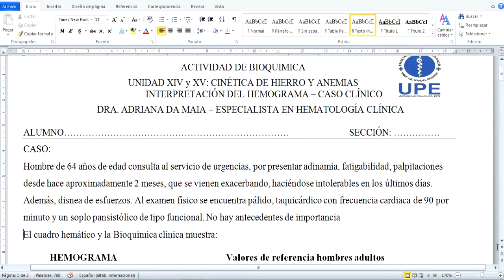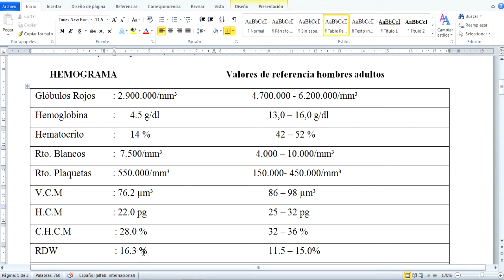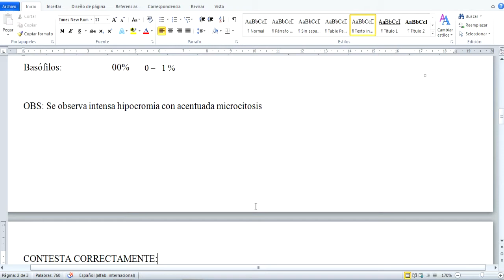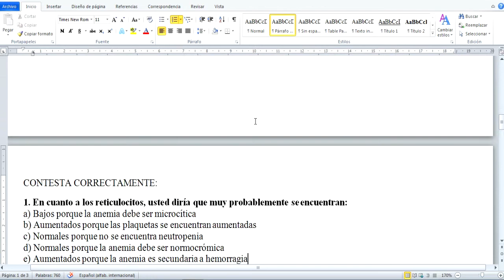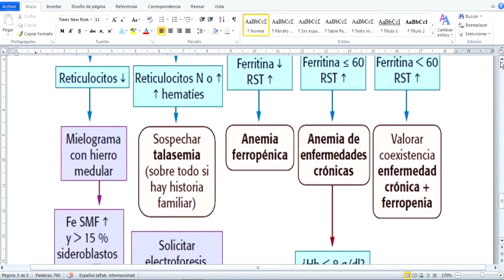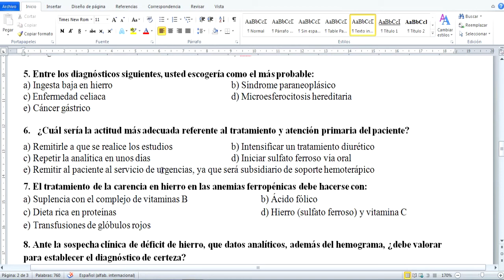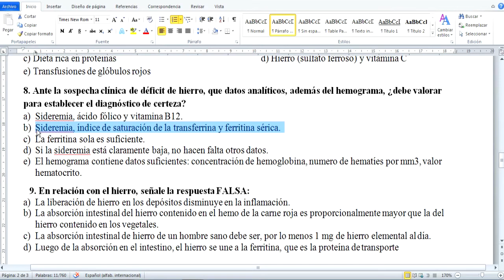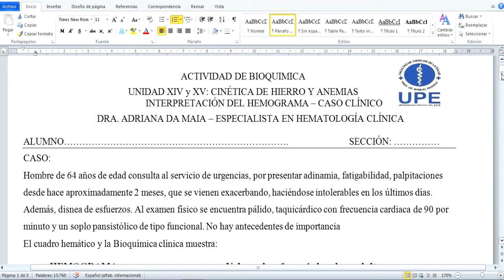BIOQUIMICA - UNIDADES 14 Y 15 - CINÉTICA DE HIERRO Y ANEMIA / PROF. DRA. ADRIANA DA MAIA